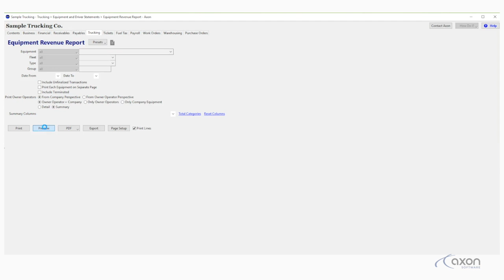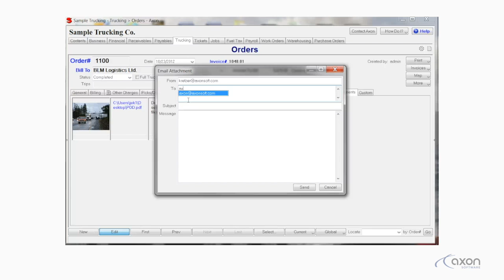Trucking Software Review – One Call Logistics Inc. of Blumenort, MB – Axon Software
- "With the growth that One Call has done in the last 3 years, from 5 trucks to 25 trucks it would be impossible for us to be able to grow that fast without a software like Axon." - Pat Tetrault, President, One Call Logistics Inc.
Find out what Real-Time Totally Integrated Trucking Software can do for you. Business doesn't have to be so tough.